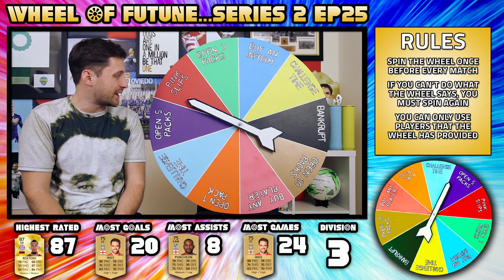THE WHEEL OF FUTUNE! - S2E25 - Fifa 16 Ultimate Team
I have to get from Div 10 to Div 1 of Fifa 16 Ultimate Team but my fate lies in the hands of the spinning wheel of futune! The wheel decides what players I use. The wheel sets me challenges to complete and rewards me with packs when I do well, but can punish me with bankruptcy too!

RULES:

MY MISSION IS TO WIN THE DIVISION 1 TITLE OF FIFA 16 ULTIMATE TEAM

- SPIN THE WHEEL ONCE BEFORE EVERY MATCH

- IF I CAN’T DO WHAT IT SAYS, I MUST SPIN AGAIN

- I CAN ONLY USE PLAYERS THAT THE WHEEL HAS PROVIDED

- CONTRACT & FITNESS CARDS CAN ONLY BE USED IF FOUND IN PACKS THE WHEEL HAS PROVIDED